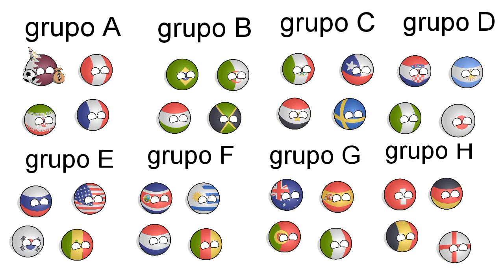Predicción de qatar 2022 (parte 1)(clasificados)